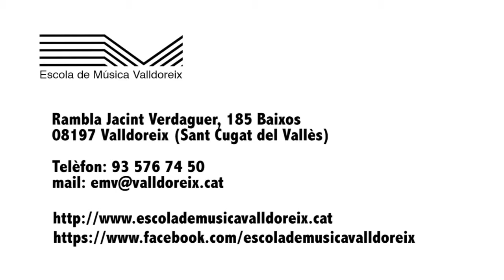Escola de Música de Valldoreix: Concert de fi de Curs 2012/13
(maig-juny 2013)